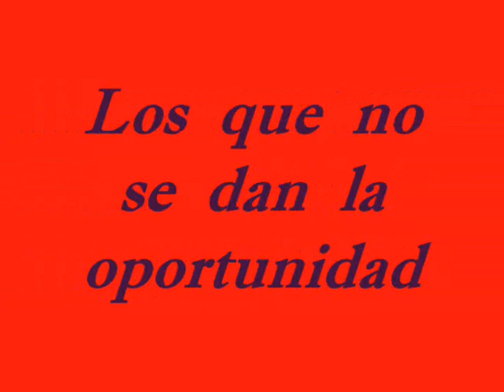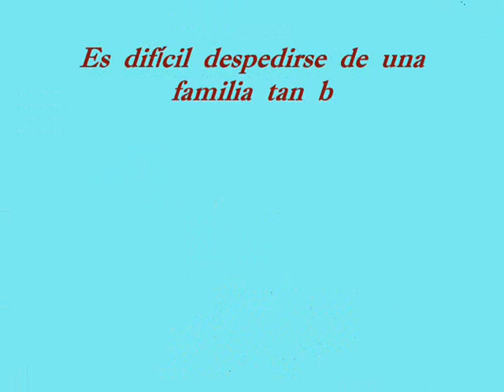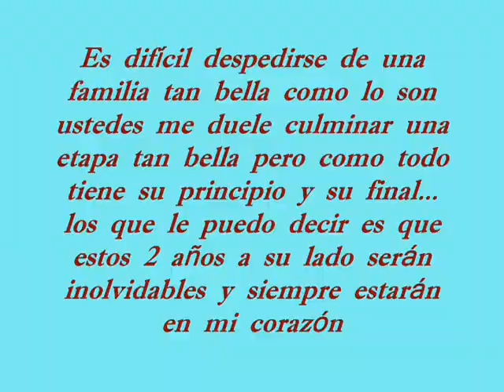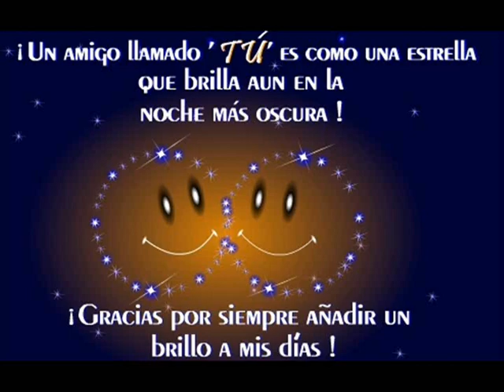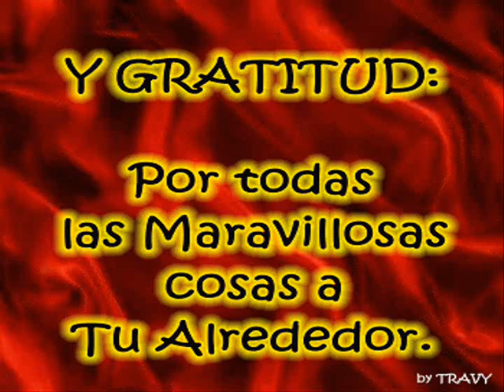Para mis amigos del liceo Manuel Arocha..!